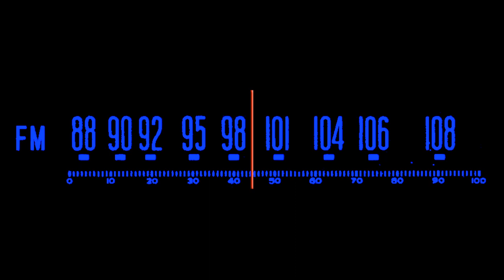"The FM Band" - FM Dial Animation Trailer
The FM Band animation video of an FM Dial and band logo.

All music by The FM Band out of NJ/Philadelphia area.